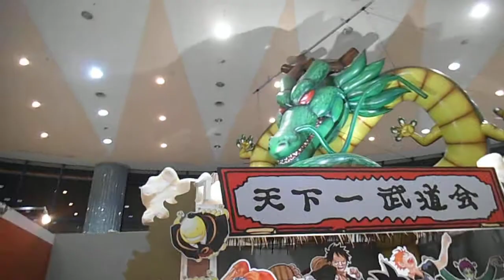DSCF9801アクアシティお台場20140820実物大ドラゴンボール